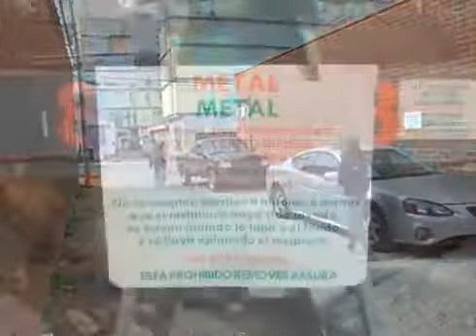Bicycle, Recycle and Reuse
Spoke'n Revolution Youth Cyclists first video for the Pepsi Refresh Grant discussing the need to recycle and reuse BIKES!